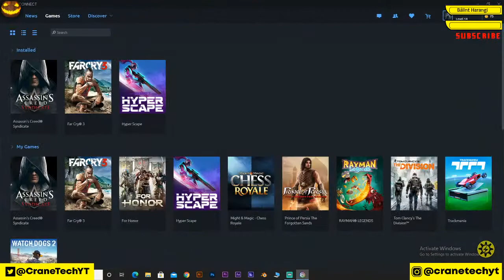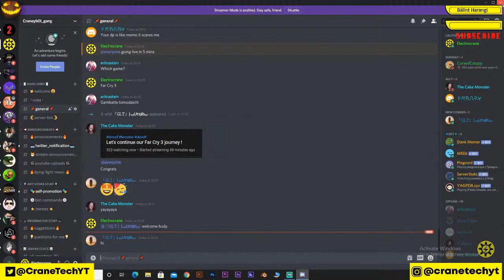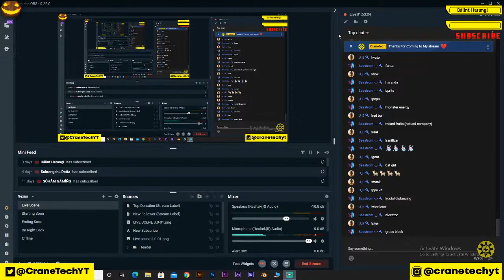CRANE plays FarCry3 || Episode 02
SO basically i completed the whole far cry 3 in LIVE stream , this is Episode 02
these are one of my oldest stream when I had 400 subs  !

Come and join , let's play  Far Cry 3 , the masterpiece from Ubisoft !

Thanks For coming to my stream !